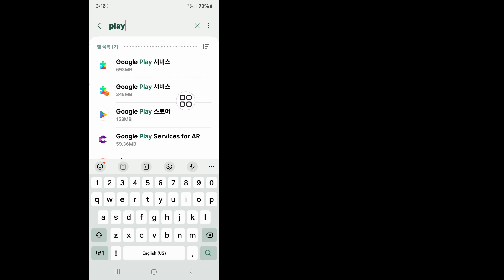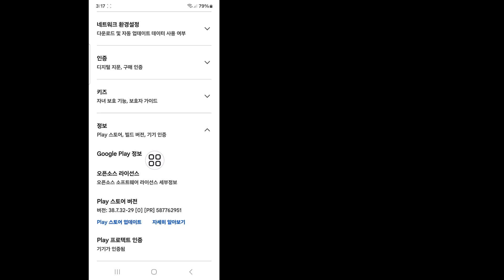GTA SAN ANDREAS NETFLIX 귀하의 장치가 이 버전과 호환되지 않습니다 문제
GTA SAN ANDREAS NETFLIX를 다운로드하는 방법을 보여 드리겠습니다. 장치가 이 버전과 호환되지 않습니다 문제 | GTA 산 안드레아스. 아주 간단하고 쉬운 방법입니다. 이 비디오를 보고 장치가 이 버전과 호환되지 않는 문제를 해결하는 방법을 알아보세요. GTA SAN ANDREAS NETFLIX(iPhone 및 Android)

GTA 산 안드레아스 넷플릭스 다운로드
gta san andreas netflix 기기가 이 버전과 호환되지 않습니다
GTA 산 안드레아스 넷플릭스 문제
GTA 산 안드레아스 넷플릭스를 다운로드하는 방법
GTA 산 안드레아스 넷플릭스 다운로드 안드로이드
GTA 트릴로지 최종판
gta san andreas netflix가 이 버전과 호환되지 않는 문제를 해결하세요
GTA 산 안드레아스 넷플릭스 플레이 스토어 다운로드 문제
GTA 산 안드레아스 넷플릭스 당신의 기기는 호환되지 않습니다
GTA 산 안드레아스 넷플릭스는 호환되지 않습니다
GTA 산 안드레아스 넷플릭스 플레이 스토어 문제
gta san andreas netflix 게임 수정 방법 설치
GTA 산 안드레아스 넷플릭스 다운로드 문제
귀하의 장치는 이 버전과 호환되지 않습니다 gta san andreas netflix

💝영상이 도움이 되셨다면 좋아요 잊지마세요.
💝 더 많은 영상을 보시려면 '구독' 잊지 마세요.
💝중요한 댓글을 남기는 것을 잊지 마세요.
💝당신의 지원이 필요합니다 🙏